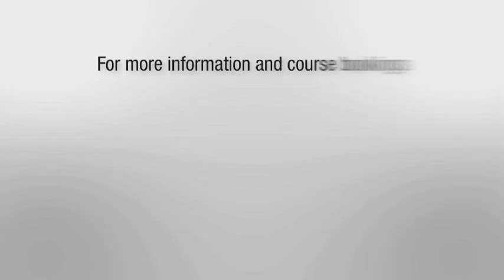Temperaments feat. Joey Rasdeen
The four Temperaments explained by comedian Joey Rasdeen